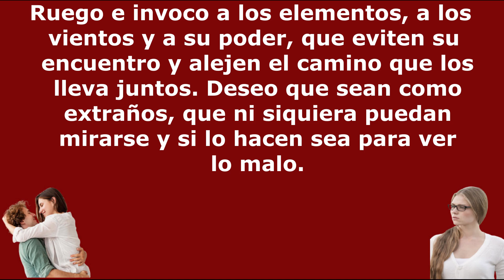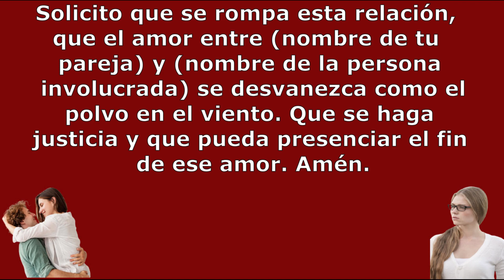Oración e Invocación para Disolver unión de Pareja y Restaurar la Paz Interior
Oración e Invocación para Disolver unión de Pareja y Restaurar la Paz Interior. Hoy, en este momento, convoco al espíritu de la discordia y la desunión, al de la hostilidad y las tensiones emocionales, para que se interponga entre (nombre de tu pareja) y (nombre de la persona involucrada), evitando su unión.
La oración de este vídeo es para solucionar un problema que está en curso, que teniendo fe y mucha confianza, se pude lograr todo lo que se pida.